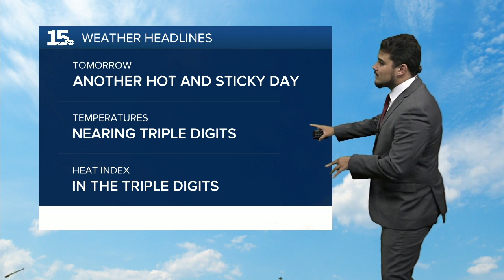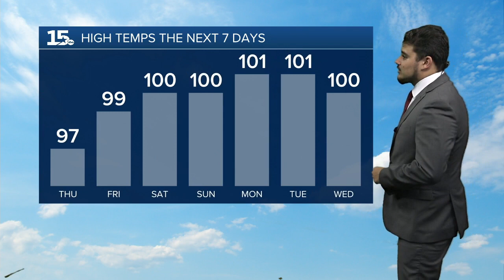15 Weather 6-14